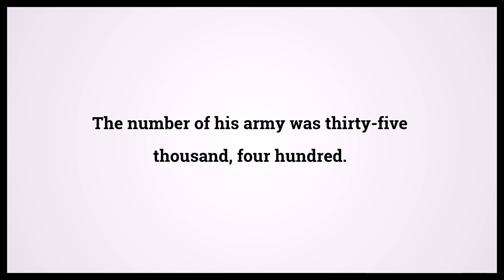Holy Bible Numbers Chapter 2 Verse 23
Video shows Holy Bible Numbers Chapter 2 Verse 23: The number of his army was thirty-five thousand, four hundred. Powered by MaryTTS. Text taken from Bible in Basic Edition